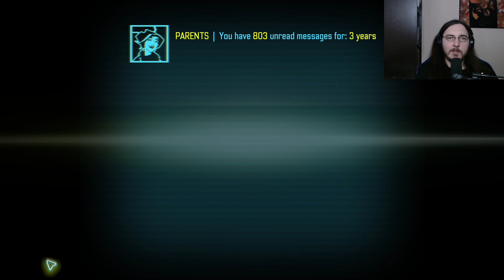Trying Gripper demo. Next Fest [Twitch VOD 11.2.23]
Furi, but you are a motorcycle. Nice jammers, some platforming with QTEs and seems like boss-rush style of progression outside of that. Less bullet hell compared to Furi (in this demo at least), but more aiming and controls to use overall.

This video is a Twitch VOD from my livestream without editing.

and here on this channel on some evenings after main stream.